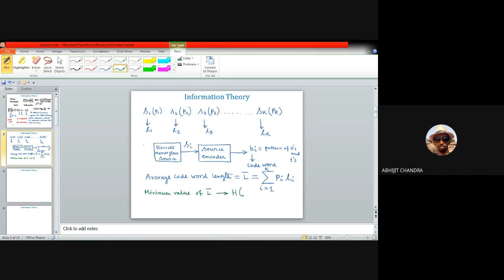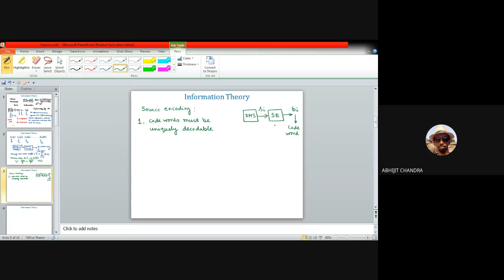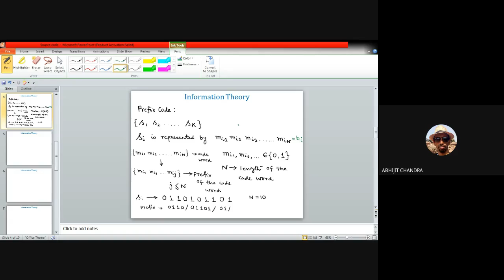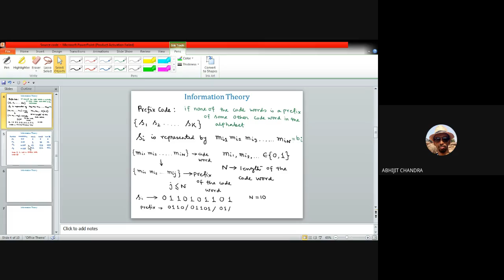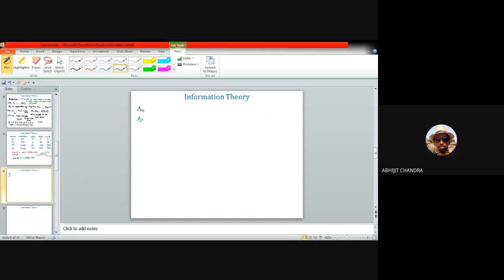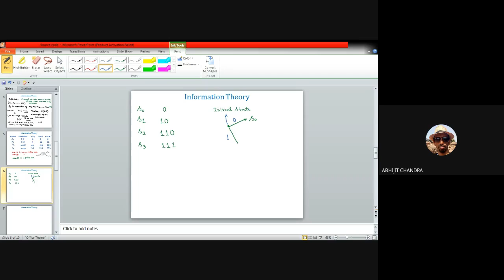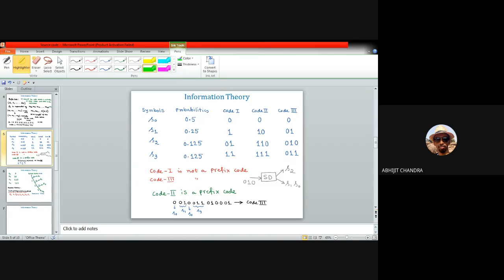Lecture 9 on Digital Communication System: Prefix Code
This video is for the undergraduate and/or post graduate students of Electronics and Communication Engineering. It describes the importance of source encoding in setting up an efficient communication system. In particular, this video discusses the behavior and properties of prefix code.